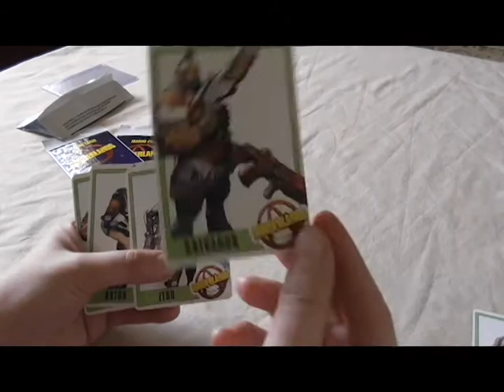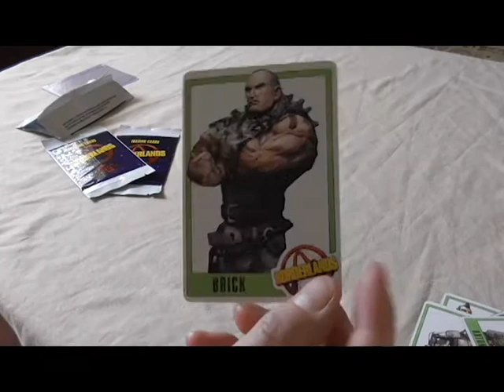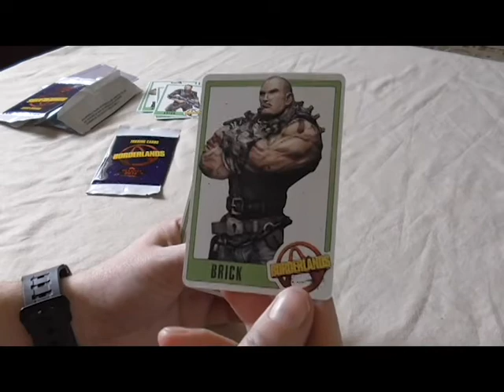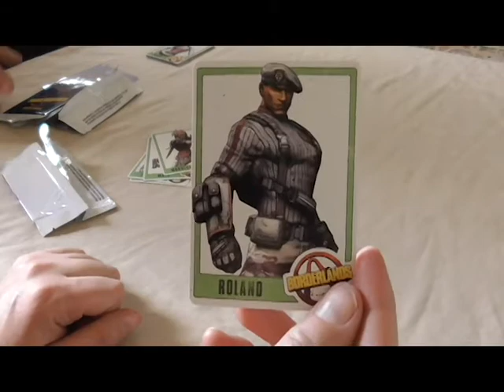Borderlands Pax East 2014 Exclusive Cards Opening!